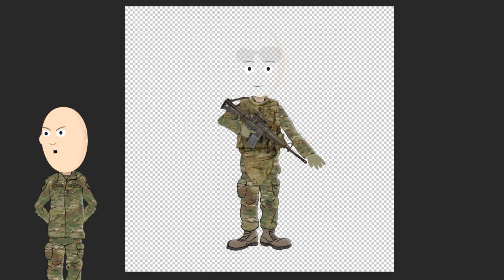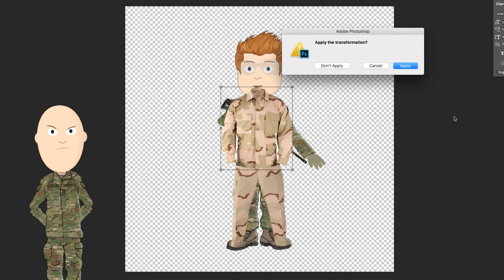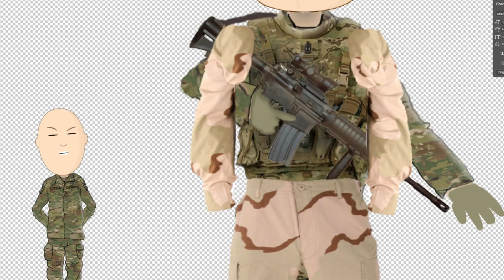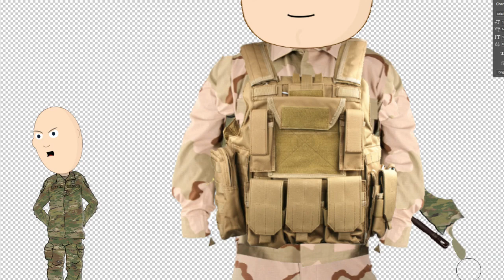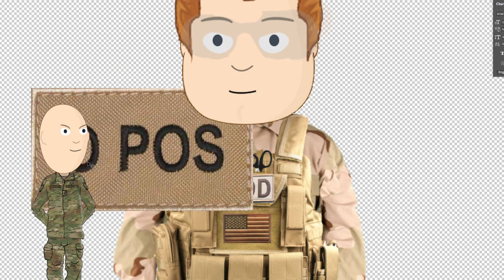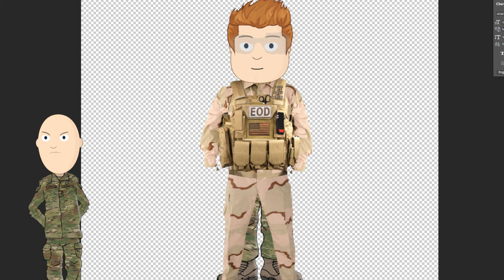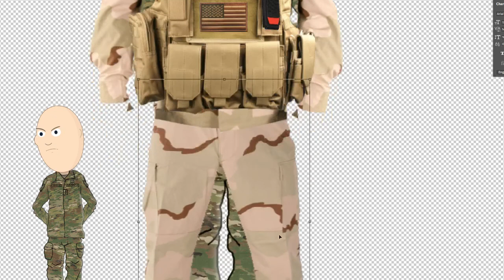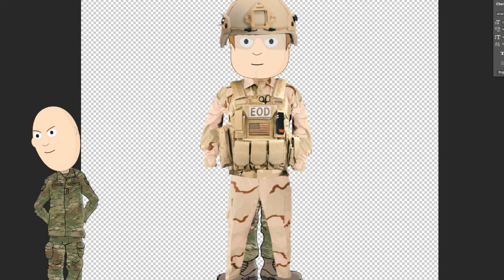EOD! Behind the Scenes, making the NAVY EOD Character for Little Top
Adding new Characters to the LIttle Top series is alot of fun and the EOD episode has been the most popular by far!  We decided to let you see the creation of the EOD tech in kit from the beginning.  I hope you enjoy this.

-1SG Little Top